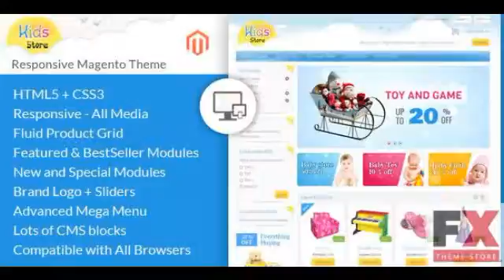Preview Kids Store - Magento Responsive Template TForest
Preview and Download New Fxtheme 1830CodeTheme Get in touch Need HelpFirst of all Thanks so much for purchased our items We8217re really appreciated it and hope y
  Created

      , Columns
            2

      , Compatible Browsers
            IE8,
            IE9,
            IE10,
            IE11,
            Firefox,
            Safari,
            Opera,
            Chrome

      , So...